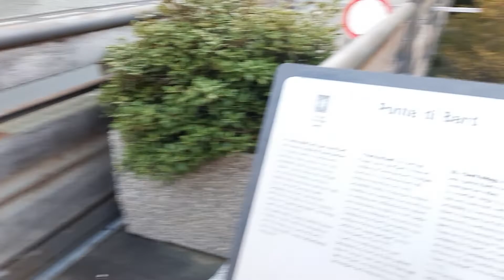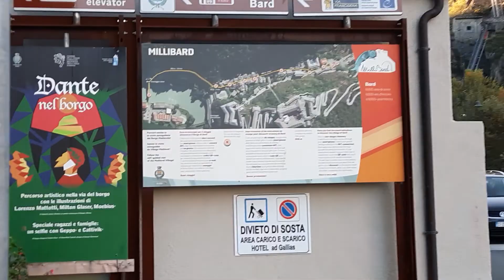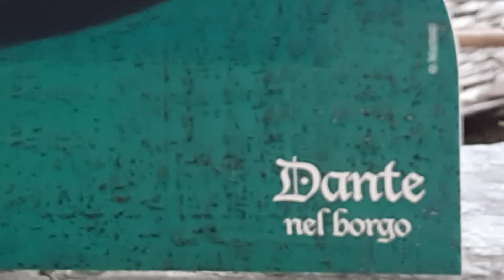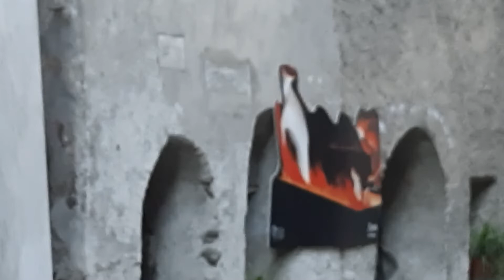Голубая вода(кстати, это не просто цвет сегодня, увидите дальше) и арки всех размеров